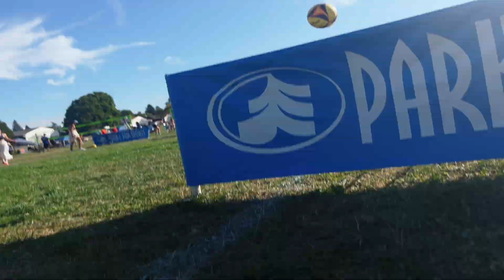you can't sit with us vs Booze Team Assemble | Set 2 | 2023 VolleyBoo RC Quads Grass | 10-14-2023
W: You Can't Sit With Us 23-22

(Camera got shmacked halfway thru :c good game though)